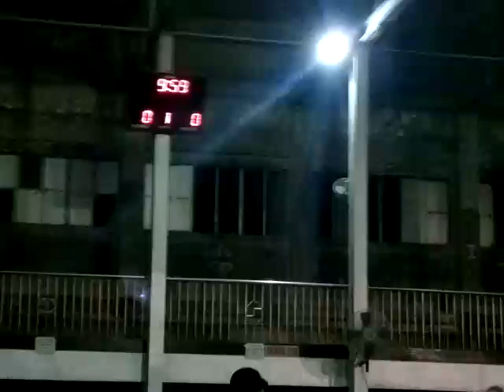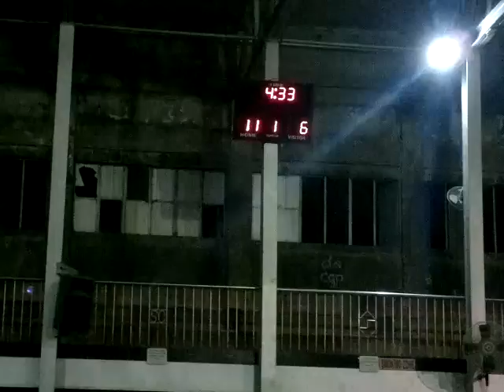OLD But GOLD 02 - 2013 01 25